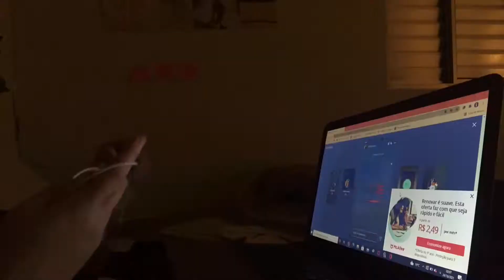UM FINAL DE SEMANA NA MINHA VIDA/a long time🥲🤍/PRODUTIVIDADE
Oiii pessoal como vocês estão??

No vídeo de hoje vocês vão acompanhar o vlog do meu final de semana, que inclusive considero que foi bem produtivo kkk, mas enfim, espero que gostem, vejo vocês no próximo vídeo e beijinhos💖

✨Editores que uso✨
VLLO, Capcut
🌷Câmera🌷
Iphone 7
550
📩email de contato para negócios📩

“ide por todo mundo, pregai o evangelho a toda criatura” Marcos 16:15